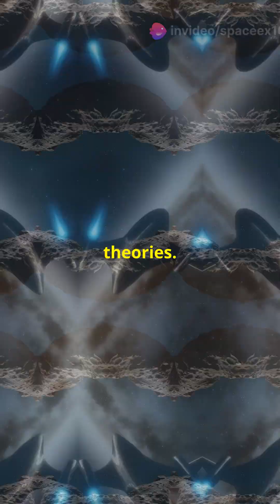Oumuamua: The Mystery of the First Interstellar Visitor.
In 2017, astronomers spotted something extraordinary: an object from another star system passing through our solar neighborhood. Named 'Oumuamua,' this enigmatic traveler defied expectations, sparking debates among scientists. Was it a comet, asteroid, or something more mysterious? In this video, we dive deep into the theories, discoveries, and unanswered questions surrounding this interstellar visitor. Join us as we explore the science and speculation about 'Oumuamua' and its implications for understanding the universe